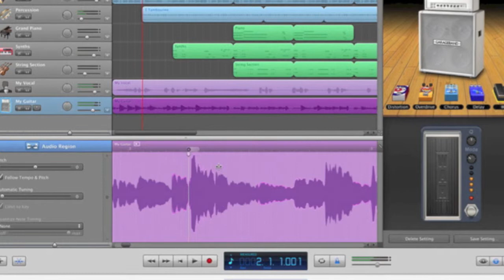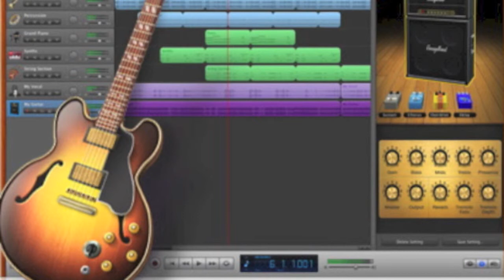Tranquility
Rhythm and Bass programmed in gargeband and Sitar played on keyboard. First composition under 30 min.